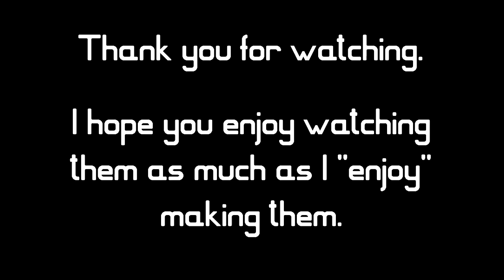Expectations vs Reality (The Entertainer - Scott Joplin)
Making videos is tough. It's time consuming and can be frustrating when things just don't want to cooperate. I wouldn't have it any other way.